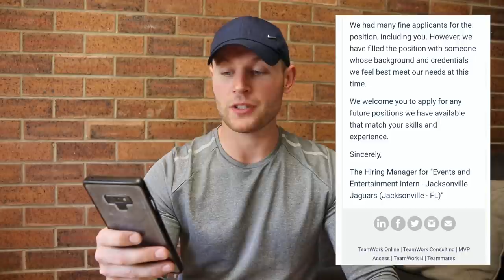So The Jacksonville Jaguars Finally Got Back To Me..